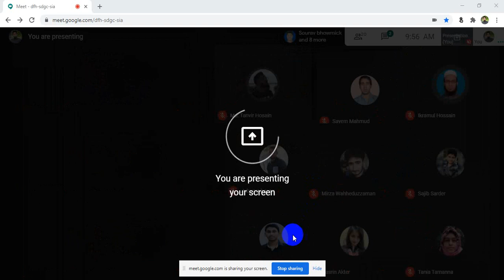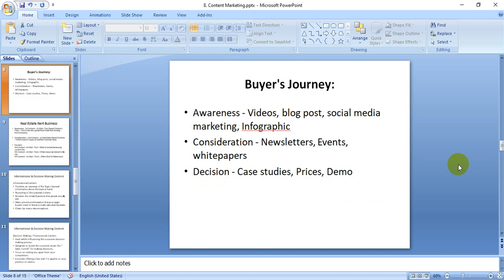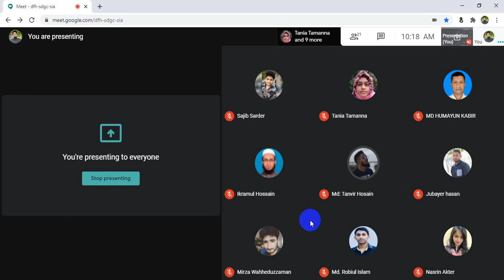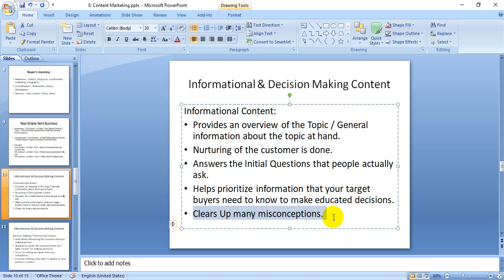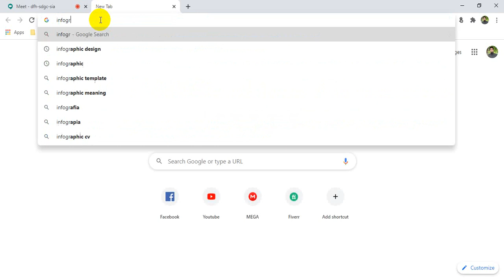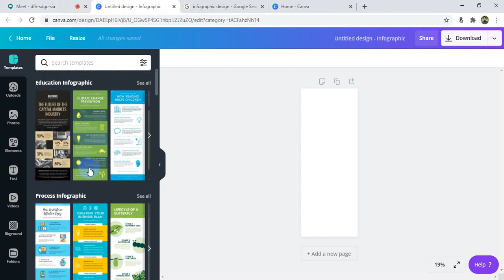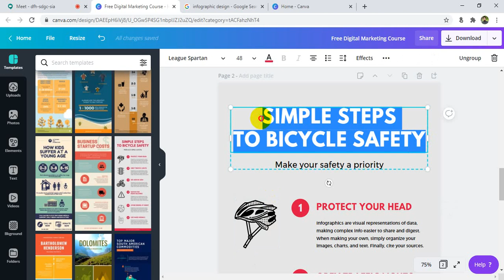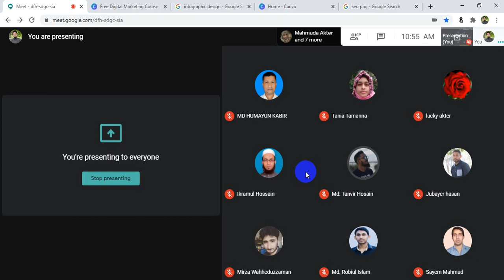Faridpur Digital Marketing | Batch - 783 | Class - 28